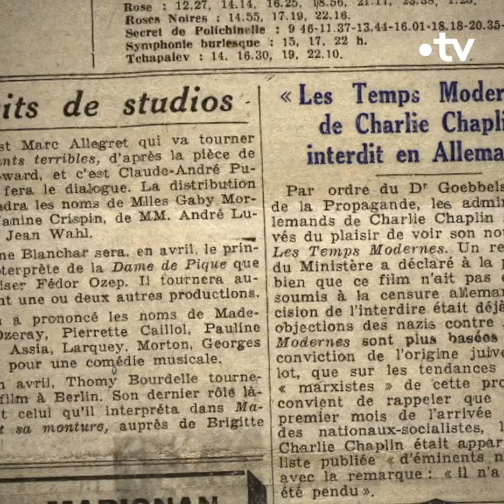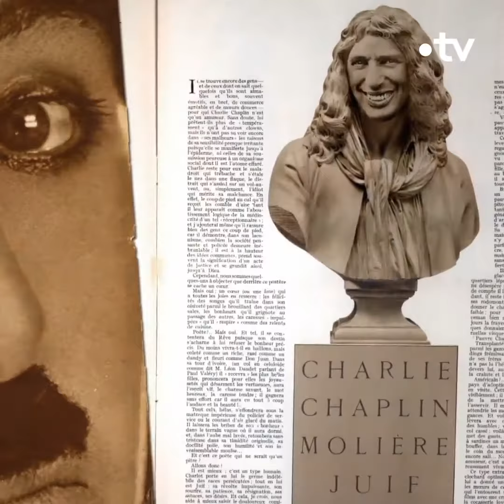chaplin et hitler destins croisés